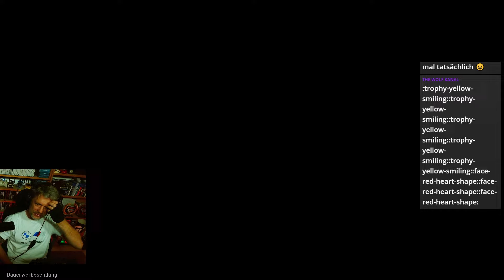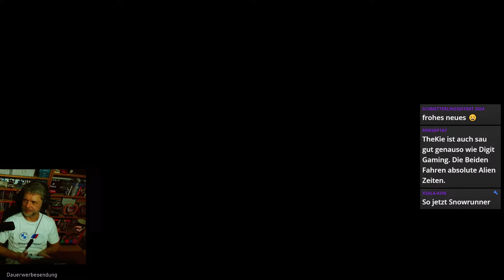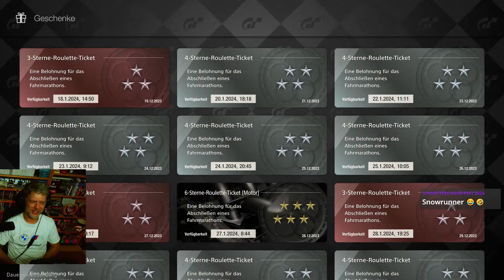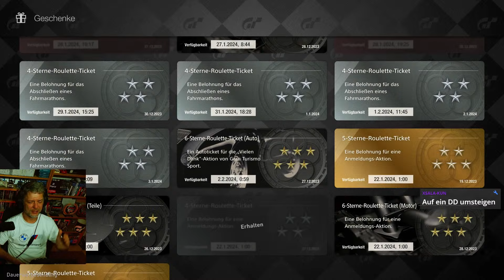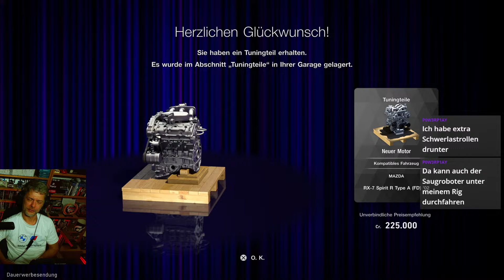GTWS | Lass die REIFEN GLÜHEN! Manu Rennen 2 | Watkins Glen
Ja Moin,

Exhibition 2023/2024, Saison 2, Rennen 2.
GT1 Liga
15 Runden GT3 auf Watkins Glen

bleibt freundlich, bleibt gesund,
Gante